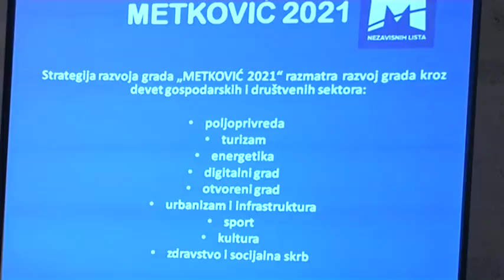Otvoreni sastanak Mosta Nezavisnih Lista - 9.5.2013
Kao što smo to radili tijekom svih proteklih mjeseci, tako smo 9. svibnja 2013. održali veliki otvoreni skup za sve zainteresirane građane Metkovića. Skupu je prisustvovalo više od 350 ljudi, a naši članovi su predstavili još neke smjernice kojima će se nova gradska vlast voditi za novi i bolji Metković.